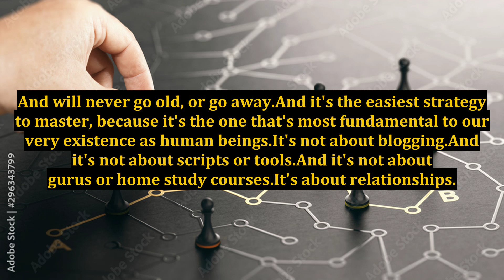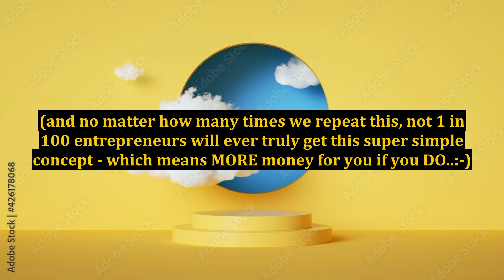Internet Marketing Success Secrets - The #1 Technique That ALL Marketers Must Learn (You Too)